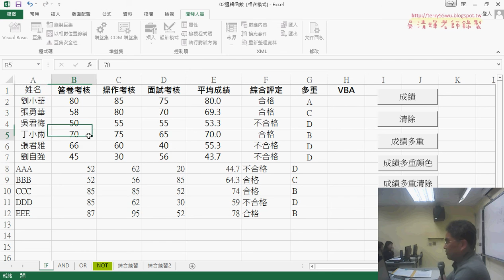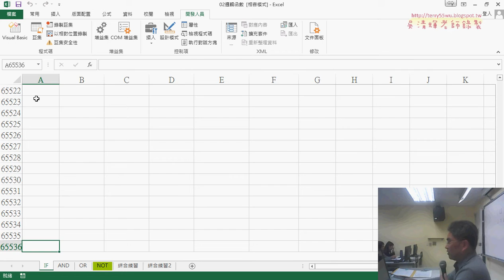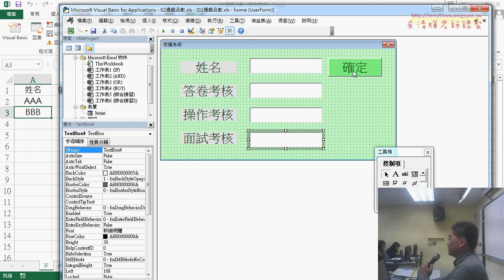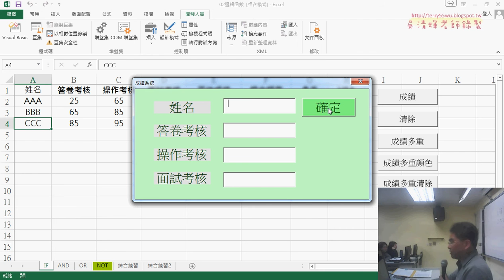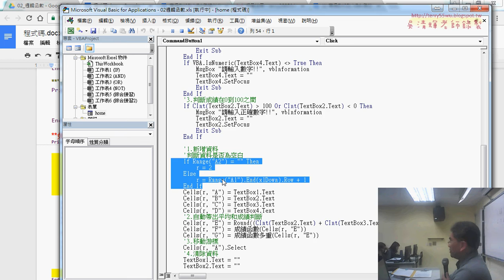06 判斷資料是否為空白與ENTER轉為新增按鈕